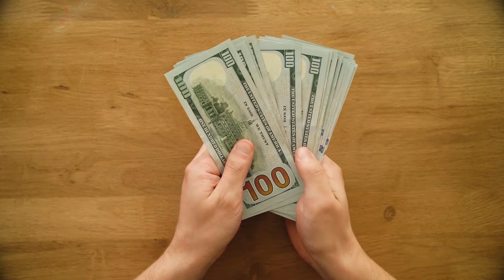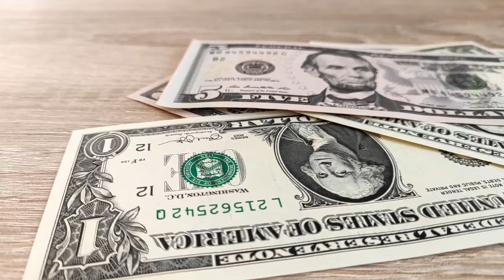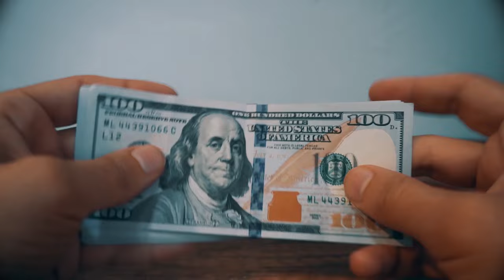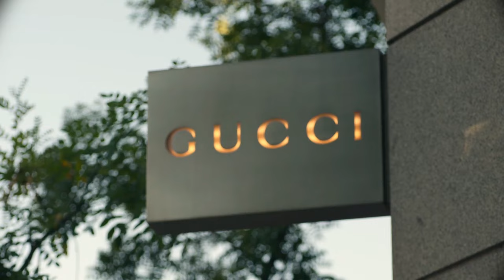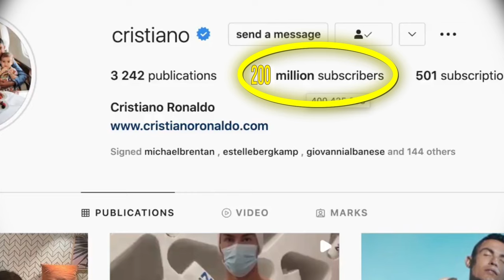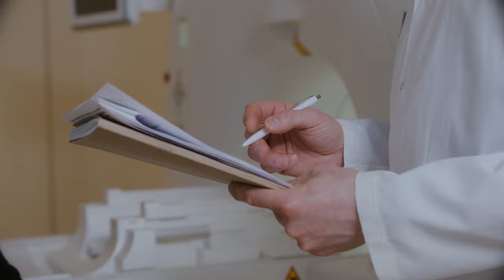What If Georgina Rodriguez NEVER MET Cristiano Ronaldo?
In this video, we ask the question: What if Georgina Rodriguez never met Cristiano Ronaldo? What would her career look like?

We take a look at Georgina Rodriguez's story and ask the question: What if she never met Ronaldo? Would her career be different? We explore a few different paths that Georgina's career might have taken, and what her life might be like now if she never met Ronaldo.